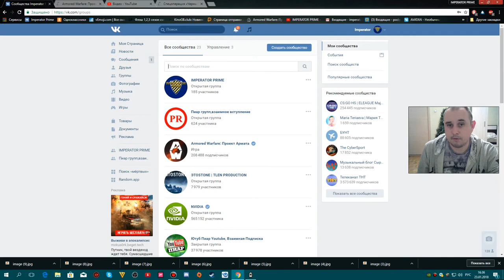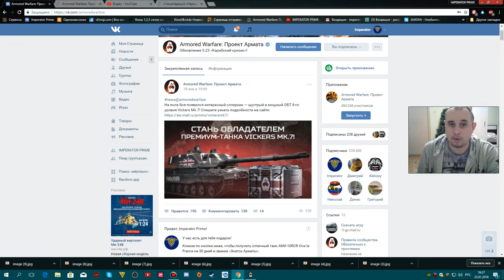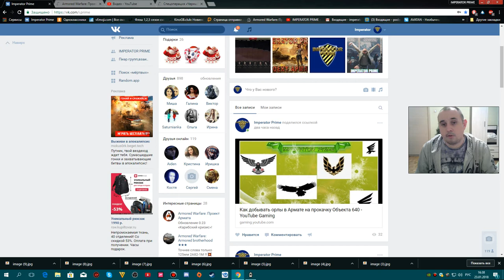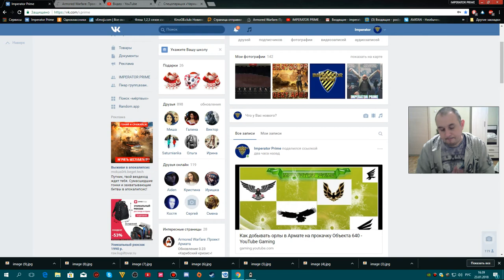Как получить прем танк бесплатно AMX-10RCR Vive la France на 30 дней и звание «Знаток Арматы».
Страничка в Одноклассниках
sqinv=emVuMWM2ak1KOXhfX1lJQ29QSWI3cGtUek1BaXRn